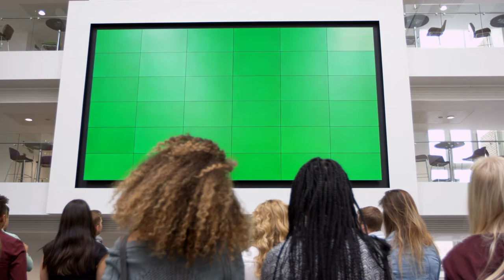Big TV Green Screen Chroma Key in 4K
Big TV Green Screen Chroma Key 4K

to see 4K, use computer browser (not mobile or tablet) with good internet connection and then setting to 4K.